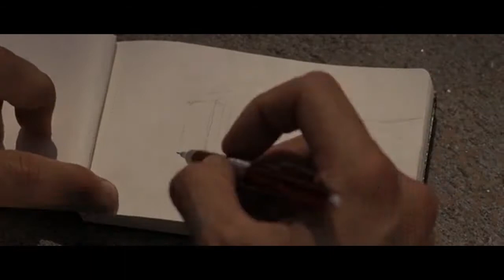Lorde -Team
Song - lorde- team
Movie used- 500 days of summer
LYRICS:
Wait 'til you're announced
We've not yet lost all our graces
The hounds will stay in chains
Look upon Your Greatness and she'll send the call out
(Send the call out) [15x]

Call all the ladies out
They're in their finery
A hundred jewels on throats
A hundred jewels between teeth
Now bring my boys in
Their skin in craters like the moon
The moon we love like a brother, while he glows through the room

Dancin' around the lies we tell
Dancin' around big eyes as well
Even the comatose they don't dance and tell

[Chorus:]
We live in cities you'll never see on screen
Not very pretty, but we sure know how to run things
Living in ruins of a palace within my dreams
And you know, we're on each other's team

I'm kind of over getting told to throw my hands up in the air, so there
So all the cups got broke shards beneath our feet but it wasn't my fault
And everyone's competing for a love they won't receive
'Cause what this palace wants is release

I'm kind of over getting told to throw my hands up in the air
So there
I'm kinda older than I was when I revelled without a care
So there

[Chorus:]
We're on each other's team
“I only own the edit, all the videos, songs, images, and graphics used in the video belong to their respective owners and I or this channel does not claim any right over them."